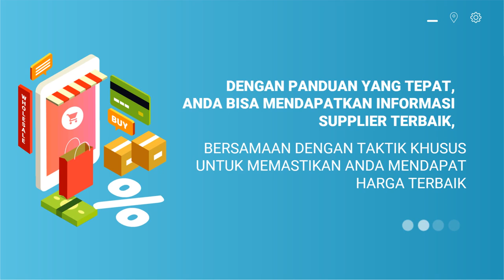Contoh Pembuatan Video Animasi Promosi Toko Grosir, Video Iklan Toko Online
Video berikut adalah video company profile perusahaan Toko Grosir. Nama perusahaan di video ini hanyalah fiktif belaka. Hanya sebagai contoh saja.